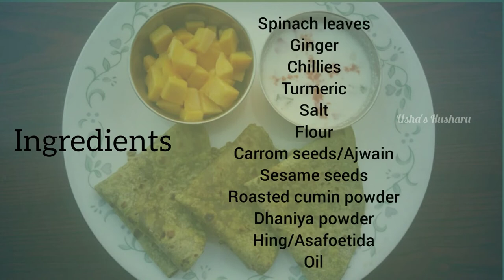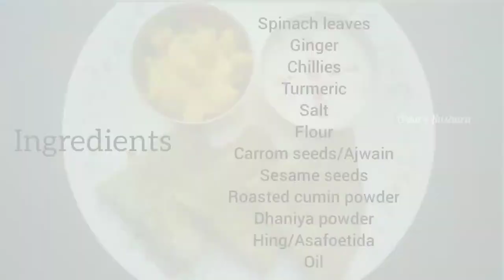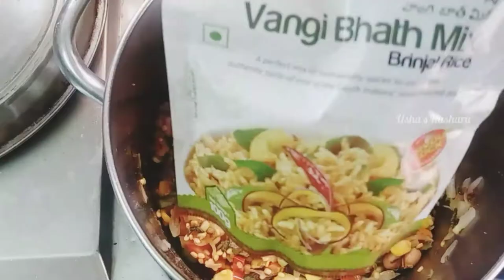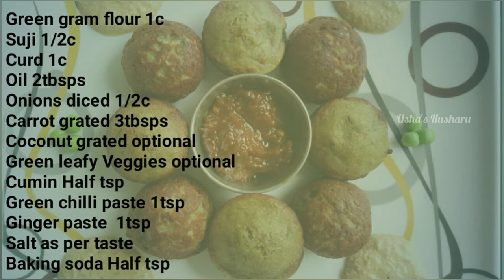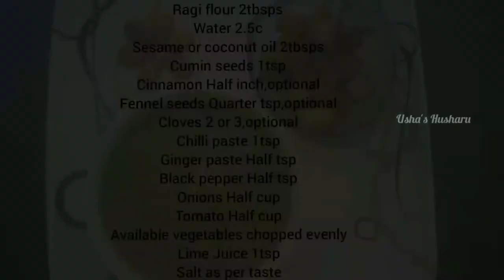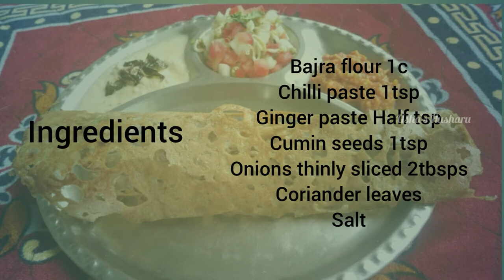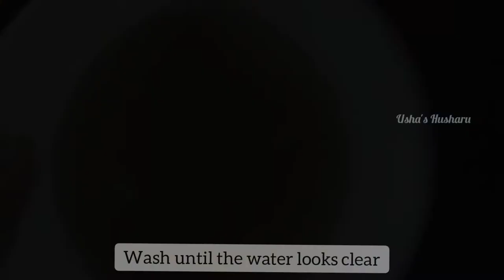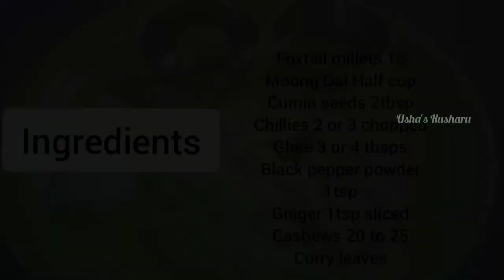How I lost 3 Kgs in a Week-Part 1|7 Easy 10 minute breakfasts for 7 days|Thyroid,PCOD/PCOS,Diabetes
7 Quick and Instant Breakfasts that I ate 7 days and lost 3 Kgs in a Healthy and Traditional way.
Suitable for Thyroid problems, PCOS problems and Diabetes also.
No
fancy food or fasting...
No cravings or Side effects..
Simply Say NO to 5 Whites:
White Rice
White Salt
White Sugar
White Maida
White Milk

7 Breakfasts are:
Palak/Spinach Paratha
Dalia Or Godhuma rava kichidi/kichadi
Greengram or Pesala Paddu/Paniyaram/Guntaponganalu
Ragi or Finger millet Soup
Bajra/Sajja Dosa
Korralu/Foxtail Millet Pongal
Veggie loaded Besan Chilla or Eggless Omelette

Follow "Say No to 5 Whites" Diet to reach your desired goal to lose weight.
Part 1 is Healthy Breakfasts
Part 2 is 7 Health drinks that I drank during these 7 days and
Part 3 is Healthy snacks

To prepare Instant Greengram flour,click the below link